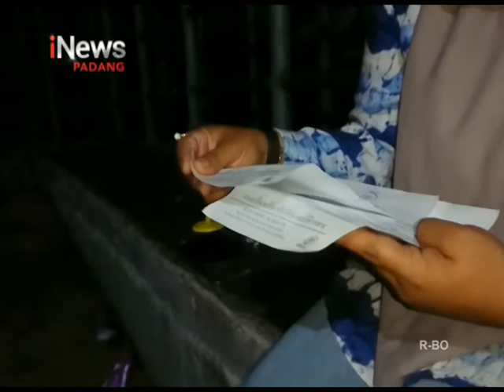ANTISIPASI PMK PEMDA PERKETAT PEMERIKSAAN SAPI DI RPH